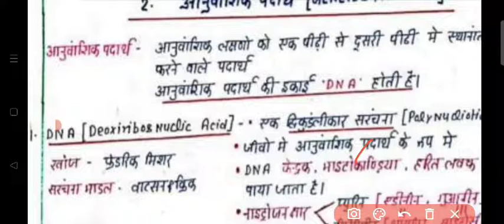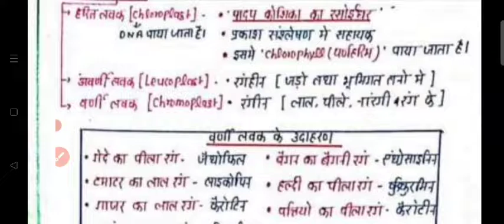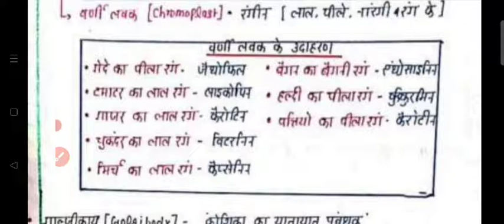भोजन क्यो किया जाता है क्यों किया जाता है वनस्पतिय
भोजन कैसे किया जाता है क्यों किया जाता है वनस्पतियां तथा जंतु कैसे भोजन करते हैं भोजन के मुख्य तत्व
hope all friends &dost my channel member and like sbcraib comment 😎@Kailash sir & 🤠 @saritamem

Bulehost

Tweet 💯

Istagram. 🌟कैलाश9
Whatshap 🫀👄🌶️Let's chat on WhatsApp! It's a fast, simple, and secure app we can use to message and call each other for free.
DELED BTC
NET hindi computer
Upboard Math saince
Upboard boilogy